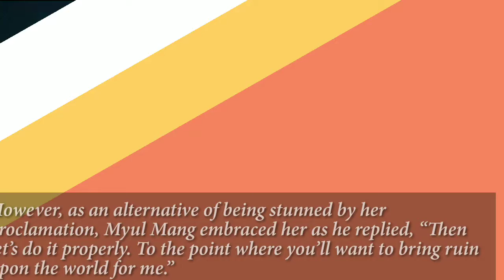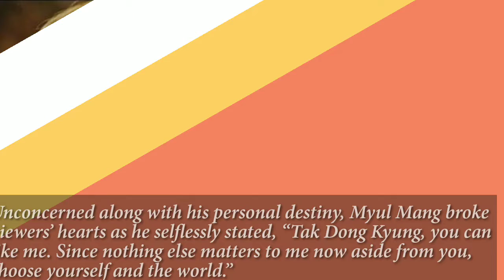4 Unforgettable “Doom At Your Service” Sweet Moment | Seo In Guk and Park Bo Young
4 Unforgettable “Doom At Your Service” Sweet Moment | Seo In Guk and Park Bo Young